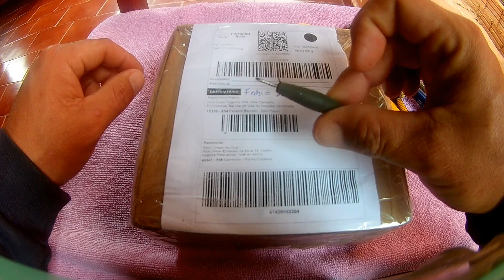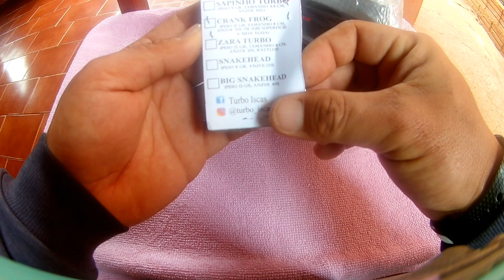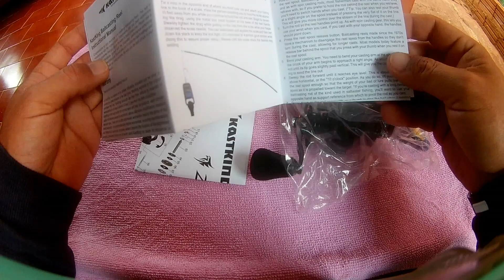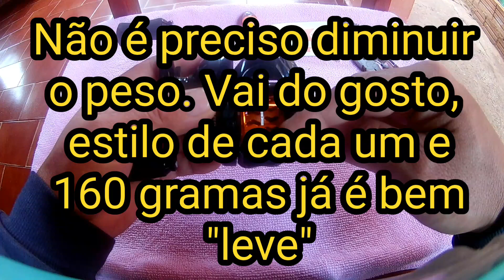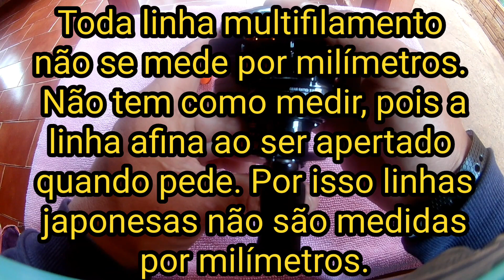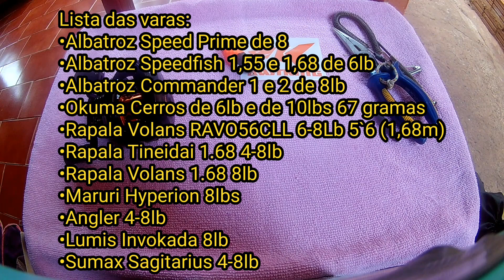#196 Carretilha Kastking Zephyr - Unboxing e Análise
Unboxing e Análise da Carretilha Kastking Zephyr

Por que escolhi ela?

Pela faixa de preço,  nao acho nem uma do mesmo nível vemdida nas lojas do país.
Qualidade impecável
Muito bem aceita nos EUA, Europa,  Ásia, Oceania e América do Sul.

Descrição do Produto:
- Bfs (sistema de finesse da isca), para lançar iscas pequenas, leves (1.0g-10g), com facilidade e precisão.
- Estrutura de engrenagem de bronze de corte de precisão e sistema de arrasto de fibra de carbono.
- Arruelas de disco de carbono entregam até 4.5kg/10lb de energia de arrasto. A maioria vendidas por aqui são do material de juntas que colam na coroa.
- Componentes de alto desempenho: 6 + 1 rolamentos NMB de esferas protegidos, 7.2:1 relação de engrenagem.
- Alça de alumínio com eva + kastking logotipo gravura a laser.
- Sistema de freio magnético confiável para controle de carcaça superior.
- Sistema de travagem magnético para reduzir sobre corridas-8 ímãs.
- Características um quadro de fibra de carbono leve e resistente e tampas laterais
- Para lançar iscas pequenas, leves (1.0g-10g) com facilidade e precisão
- Aumenta o tempo de rotação livre do carretel de finesse isca para mais do que o dobro do carretel padrão e oferece excelente desempenho para iscas mais leves, finesse
- Leve, resistente, durável, oferece retornos suaves e confiáveis

Nelson Nakamura e Marcos Okamoto
Fala sobre os milímetros das linhas multifilamento.